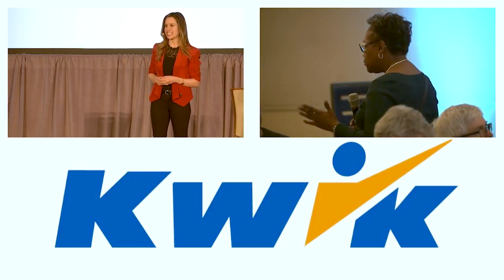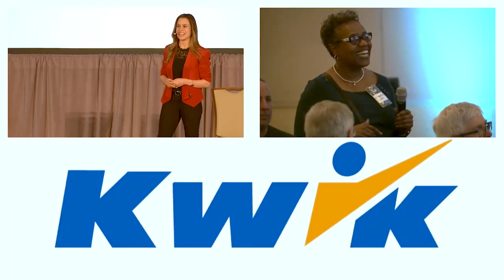How to Overcome Feeling Stuck, Frustrated & Overwhelmed by Life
Jessica was feeling overwhelmed and frustrated with life when she first learned about Tapping. She felt like she was "doing all the right things" and yet things were not going her way. Lost, confused, and not sure what else to do... she tried Tapping. Tapping helped her release feelings of resentment and betrayal, as well as her habit of being self-critical, so she could THRIVE!

Our tapping meditation library covers a variety of topics, including:
💖 Stress & Anxiety
💖 Sleep Support
💖 Physical Pain
💖 Financial Abundance
💖 Weight Loss & Body Confidence
💖  & More!